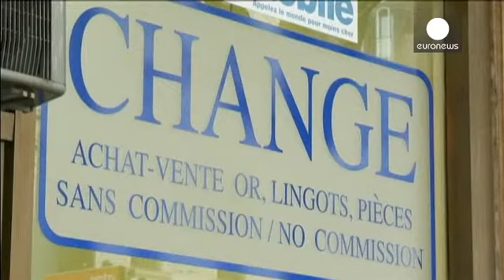Svizzera, l'inflazione continua ad affondare in agosto - economy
I prezzi al consumo in Svizzera sono scesi ad agosto dello 0,2% rispetto al mese precedente, sotto la pressione combinata del franco forte, che ha abbattuto il costo delle importazioni, e del calo delle quotazioni del geggio.

L'indice si è attestato a 97,6 punti. Rispetto all'agosto 2014, la contrazione è dell'1,4%, la più marcata dal 1959.

Il board dei governatori della Banca nazionale svizzera si riunirà il 17 settembre, ma la maggioranza degli economisti esclude un cambio di rotta nella pol…